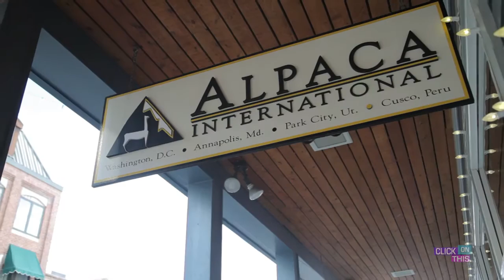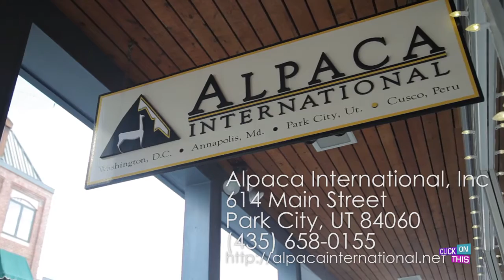Sundance 2015 - Alpaca International Interview while hosts model clothing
Hosts Allison Baver and Sabrina Taylor-Smith discover the Park City/ Annapolis/ Maryland Boutique Alpaca International while exploring Main Street in Park City, Utah during the Sundance Film Festival 2015.  In this Segment Allison talks with the owner of Alpaca International, Zia Boccaccio, while Sabrina models one of her coats.   Alpaca International is located on Main Street in Park City, and has beautiful and stylish clothing that will keep you warm, stylish and elegant on the red carpets of the Sundance Film Festival.